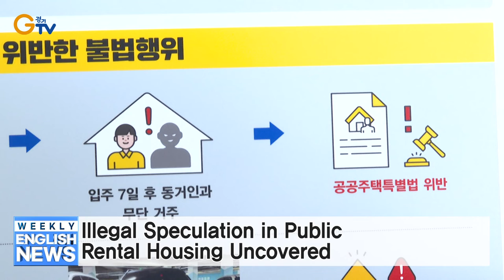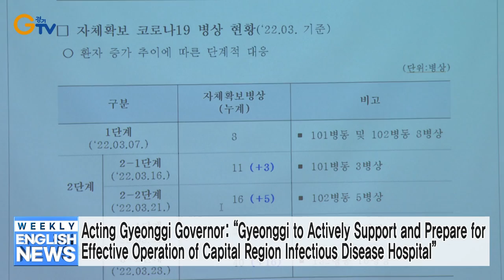New Gyeonggi Provincial Government Complex to Open in Gwanggyo on May 30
Acting Gyeonggi Governor: “1-person Household Policies Must Be Based on Reality”
Illegal Speculation in Public Rental Housing Uncovered
Wonsam-myeon of Yongin City Re-designated as Permit-based Land Transaction Zone
Heavy Metal Content of Fine Dust in Gyeonggi Reduced by 8.2% over 3 Years
Priority Procurement of Social Economy Enterprise Products Amounts KRW 400 Billion in 2021
Acting Gyeonggi Governor: “Gyeonggi to Actively Support and Prepare for Effective Operation of Capital Region Infectious Disease Hospital”